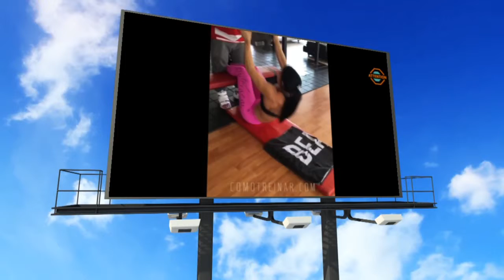Abdominal COMPLETO ► Remador + Canivete